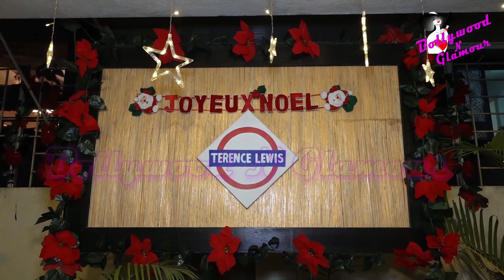Rithvik Dhanjani, Geeta Kapoor & Others At Terence Lewis’s Christmas Party